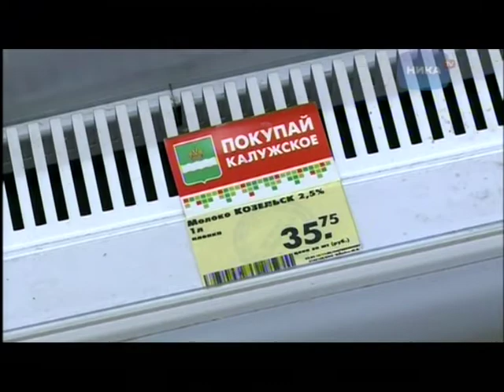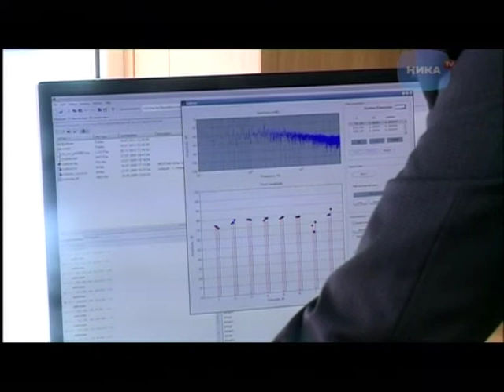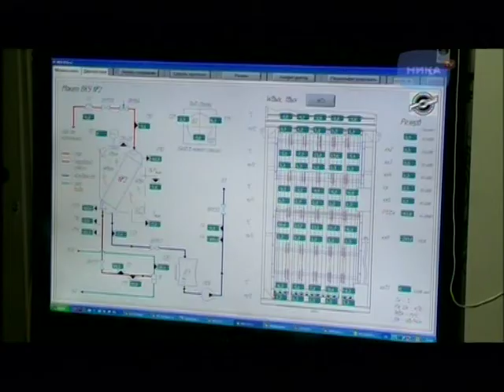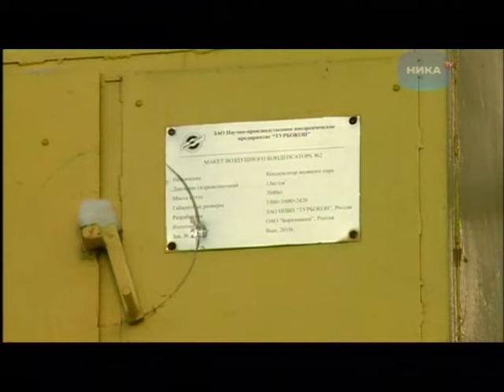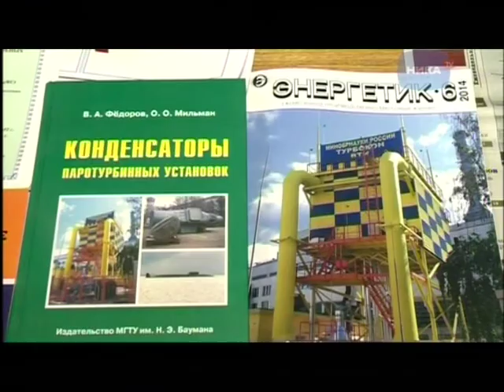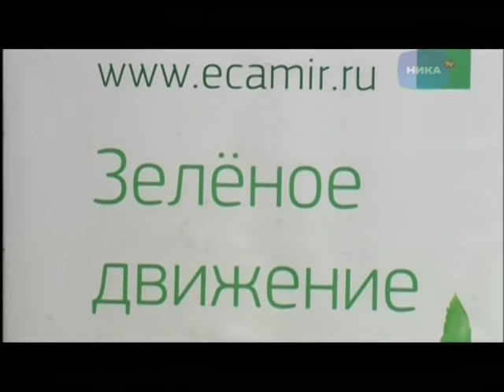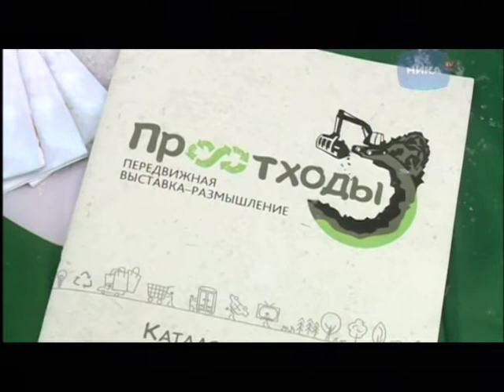Выпуск новостей 8 февраля, 14:30